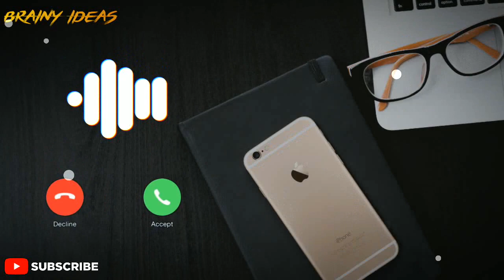Dance Monkey Ringtone | iPhone Ringtone Remix | Dance Monkey iPhone Marimba Remix